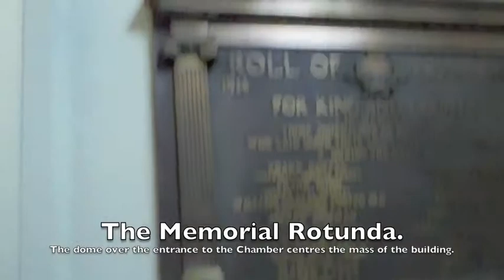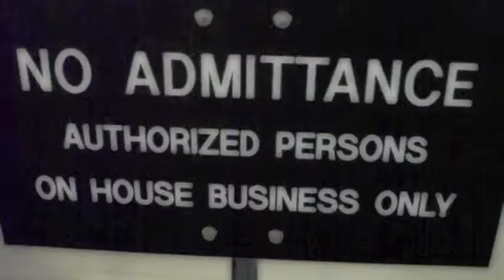Patchy in Victoria, BC Part 2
Patchy tours Victoria, British Columbia one day before Canada Day 2010.